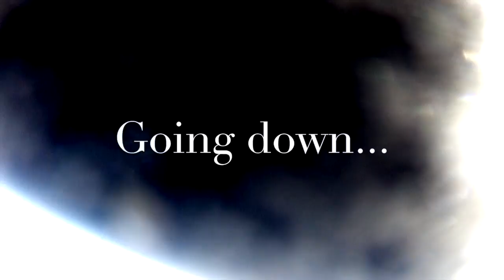We Launched a Balloon Into SPACE With Park Primary!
hi-impact launches a helium balloon into deep space, with help from the pupils at Park Primary School!